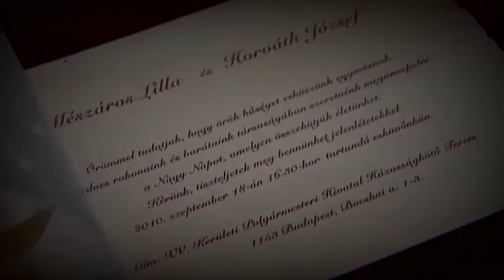L&J wedding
2011. szeptember 17.